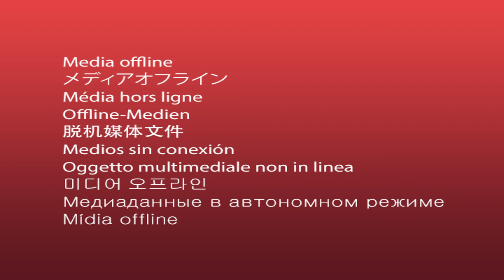PICKING ART SUPPLIES BLINDFOLDED | Challenge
Picking my art supplies blindfolded was an interesting way to become inspired. I, of course, wasn't inspired until the end but this piece turned out better than I hoped! Such a fun challenge.